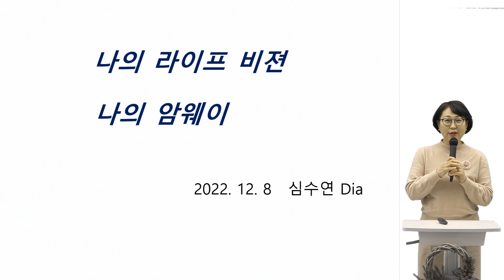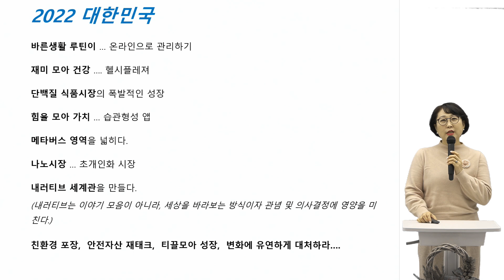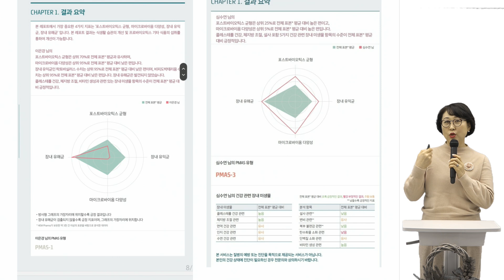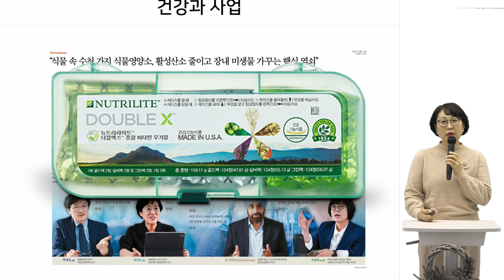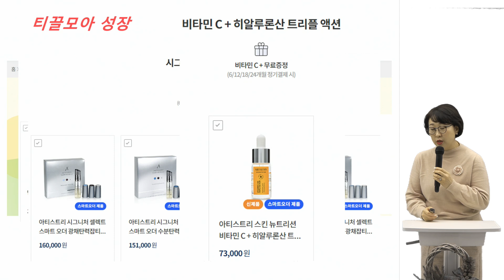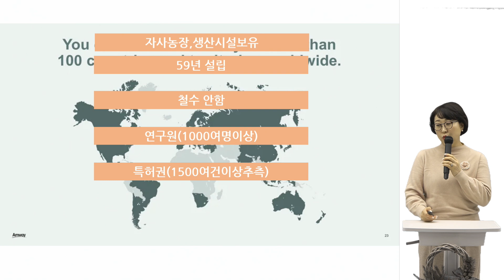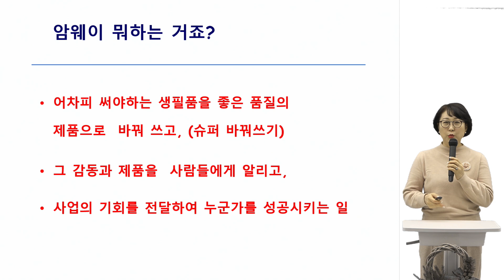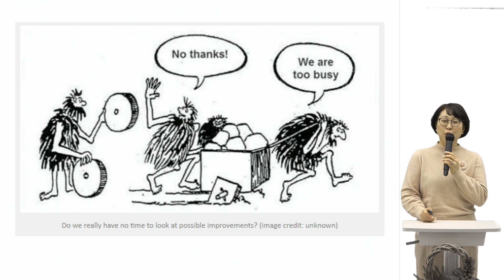브릭스OM Amway 사업설명 심수연Dia - Brixx 20221208